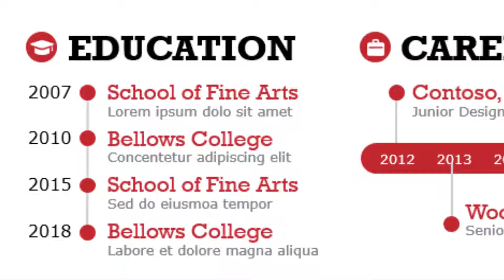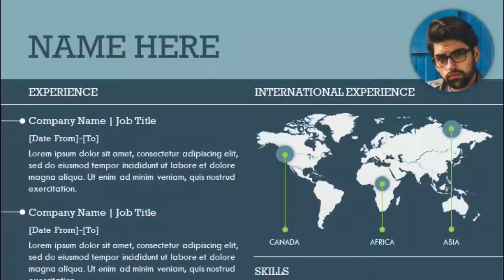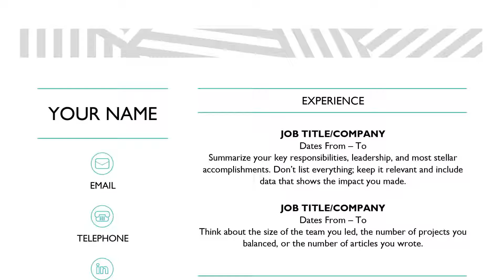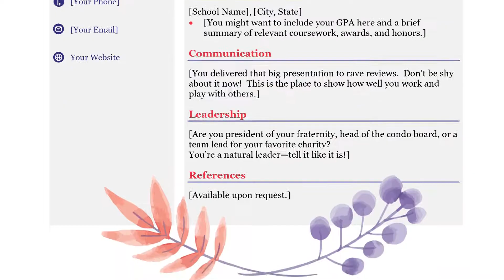Top 10 Resume Templates Free Download [Word+ PPT]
Top 10 Free Resume Templates  Download | Download Free Resume Templates and build a professional resume in minutes.

In this video, we came up with a list of the top 10 free resume templates that you can download for free. The templates are editable in Word and PowerPoint.